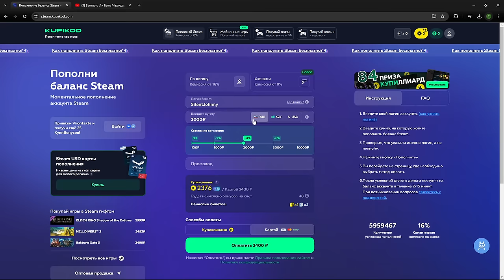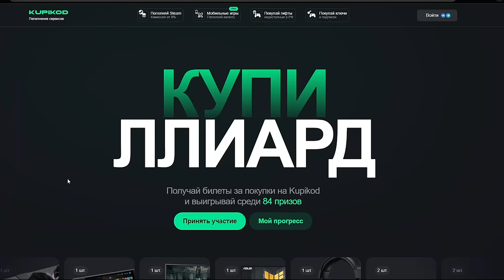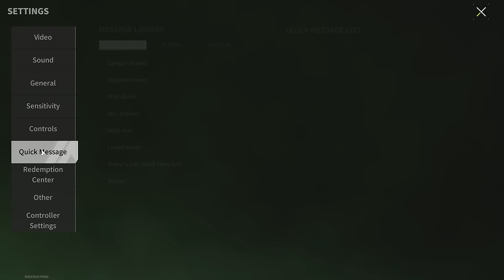KC556 "Wild Horse" - Weapon That Is Difficult To Control - Lost Light